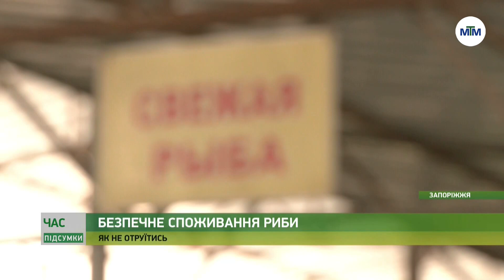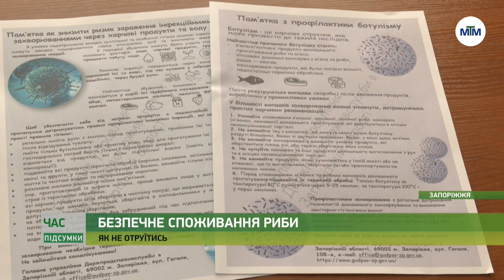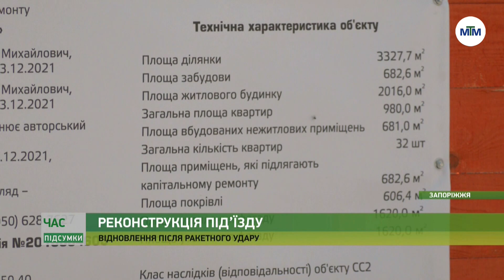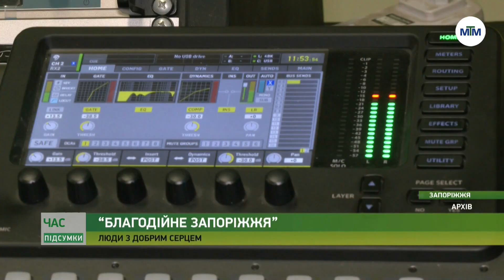Час. Підсумки - 01.07.2023